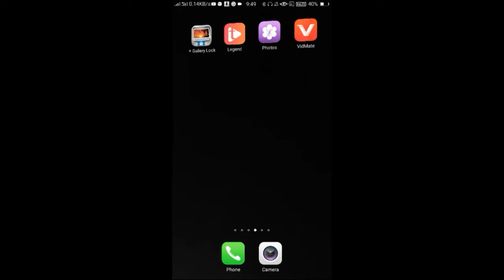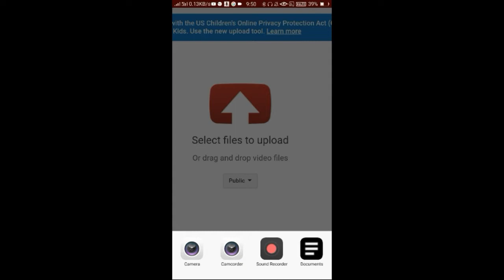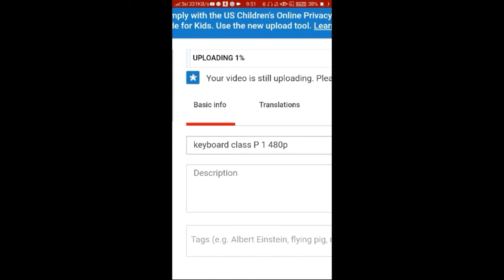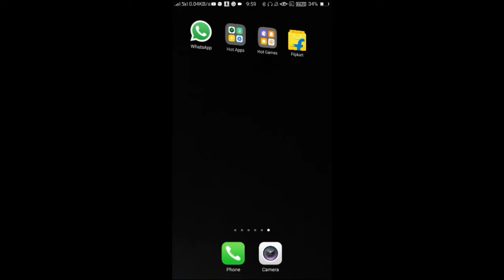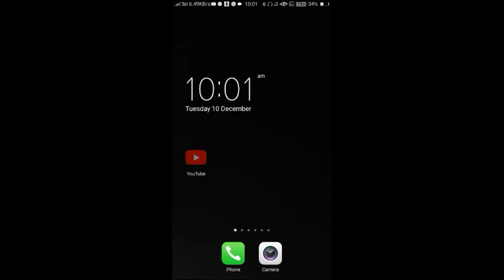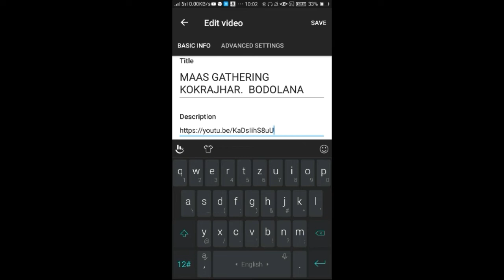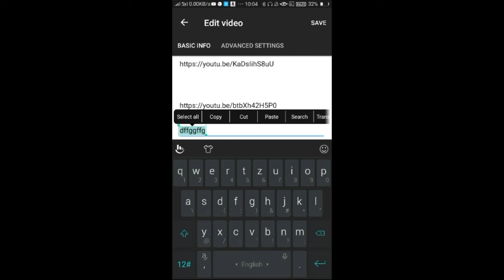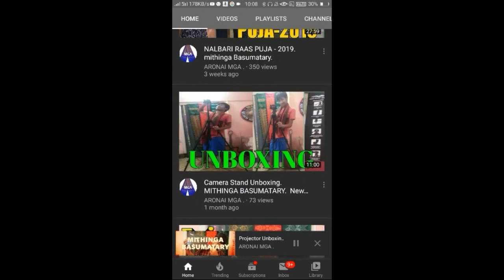YouTube Ni swlay Chrome au video upload kalamnai & Distripution au videoni Link kwnai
Mwjang naina swlwngna ladw lwgwpwr arw makwuba pwr bujiyakwiba swnghordw.